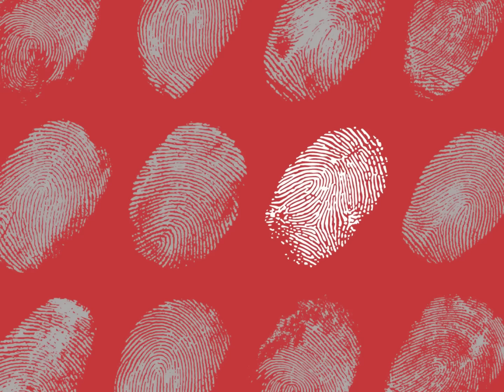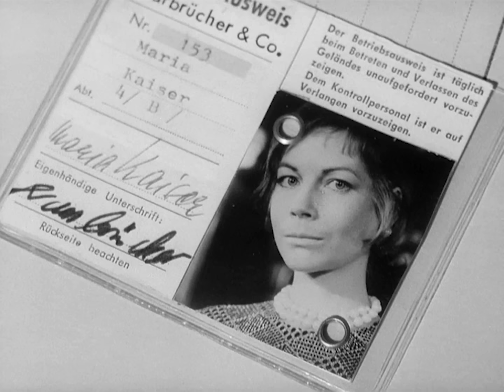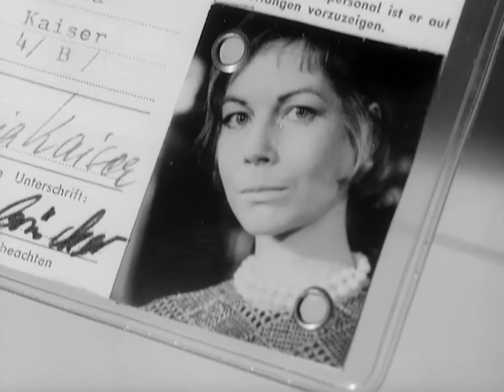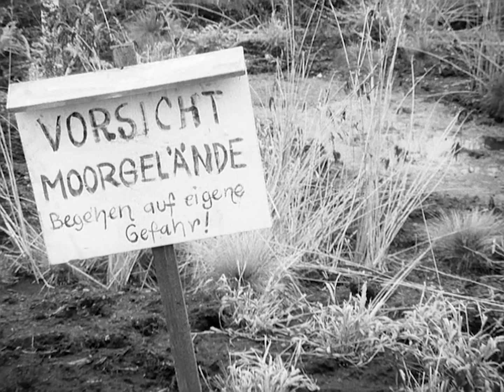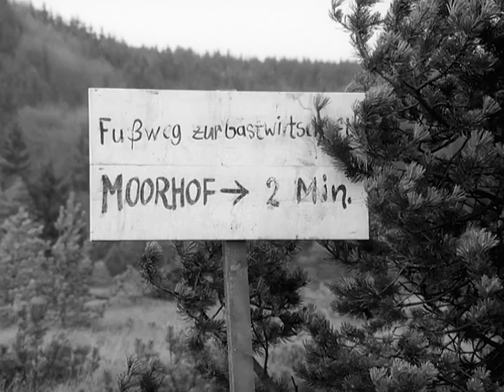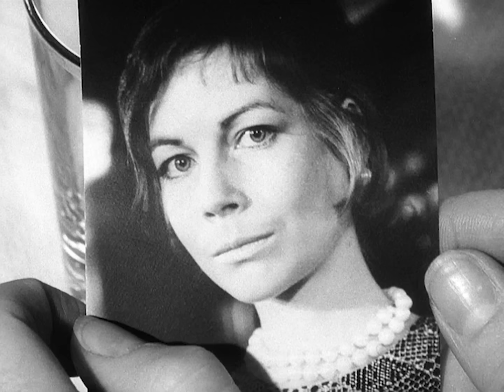Ist "Der Kommissar" eine der besten Krimiserien? - Der Kommissar Marathon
Heute kommt das zweite Marathon-Folge für "Der Kommissar"! Welche Folge gefällt Ihnen am besten?

00:00:00 Das Ungeheuer
01:00:23 Tödlicher Irrtum
01:57:07 Der Moormörder